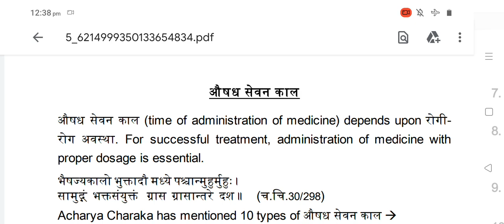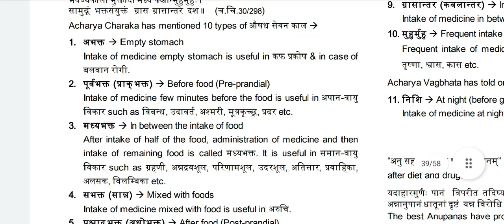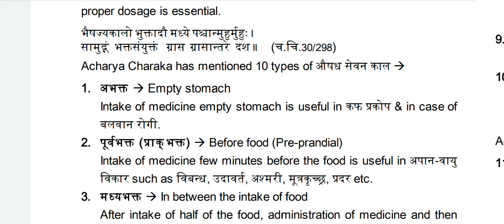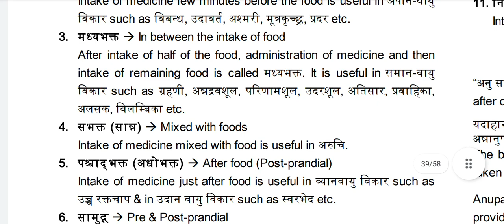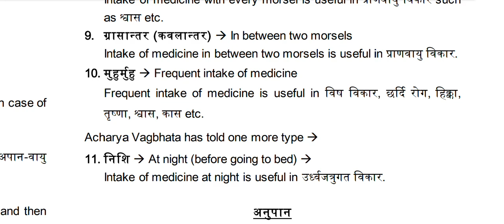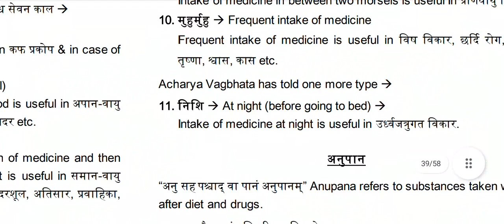औषध सेवन काल ||Aushad Sevan kal ||in very easy way acc to exam point of view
In this video we will discuss about kayachikitsa Paper 1 part A topic